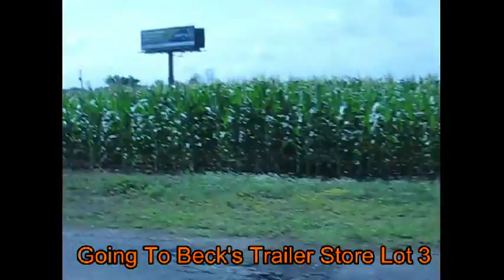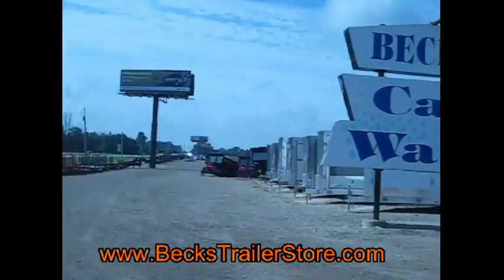Becks Trailer Superstore Legendary Inventory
Becks Trailer Store Inventory. Over 700 IN-stock open and enclosed dump, snowmobile, utility, cargo, motorcycle, landscape, construction and rental trailers parts and accessories. The nations largest aluminum enclosed trailer dealer with easy financing and deliver.